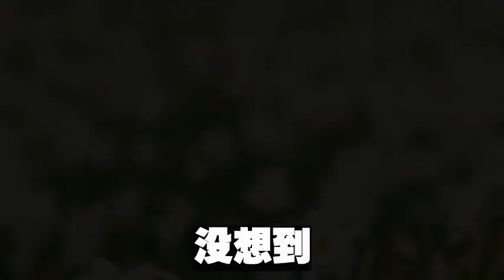他是建國以來最狠屠夫，1萬多名軍警聯合搜山才把他制服